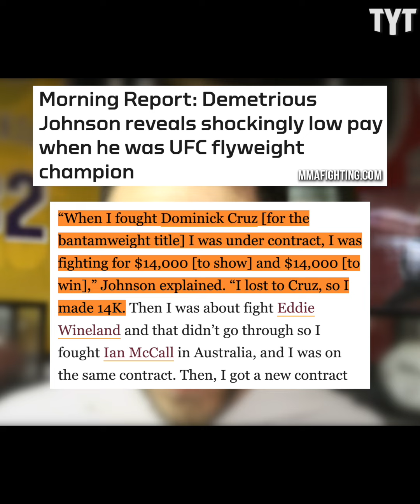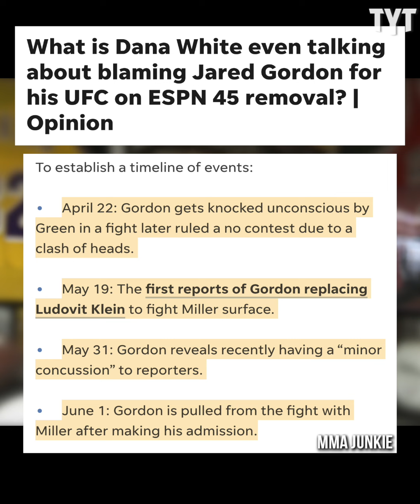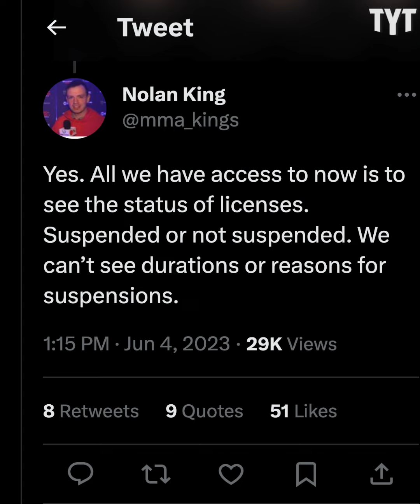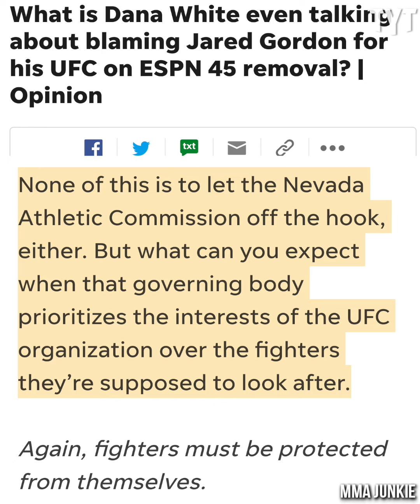Dana White Blames Fighter for His Own Failures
Dana White tried his best to protest himself and the UFC from any responsibility in handling Jared Gordon's reported concussion that he suffered weeks before he was slated to fight at UFC on ESPN 45. Rick Strom breaks it down.

Rick Strom